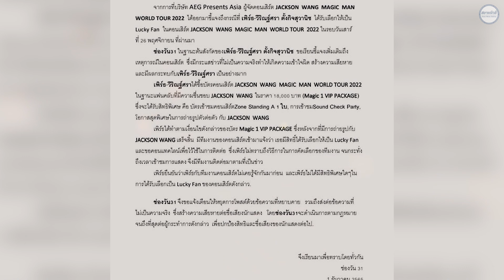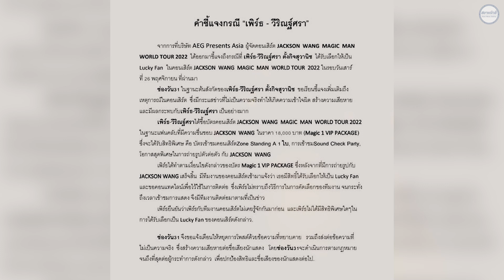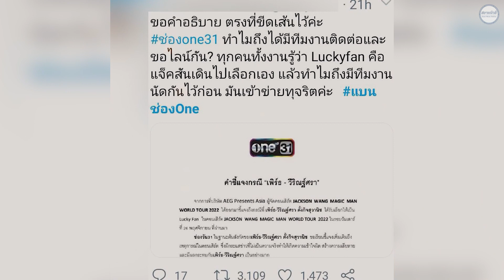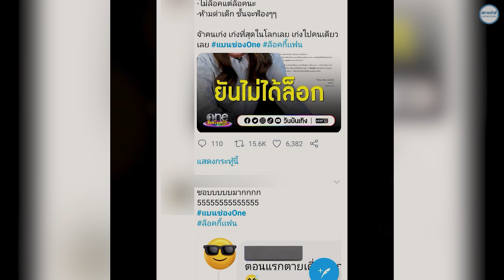ต้นสังกัด แจงดราม่า เพิร์ธ ล็อกกี้แฟน งานนี้ทำกลายเป็นทัวร์ลงหนัก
ยังร้อนระอุเหมือนเช่นเคยกับกรณีดราม่าของสาวเพิร์ธ วีริณฐ์ศรา ปม#ล็อคกี้แฟน หลายคนนั้นมองว่าการที่สาวเพิร์ธได้ขึ้นไปนั้นถูกล็อคไว้หรือไว้
อ่านเพิ่มเติม